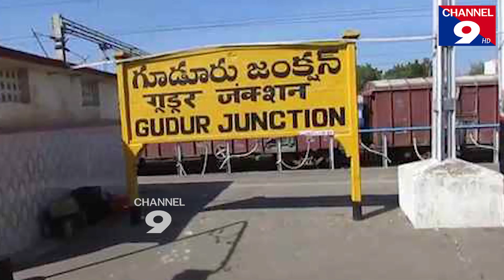గూడూరుకు నేను ఒక్కడినే ఎమ్మెల్యే